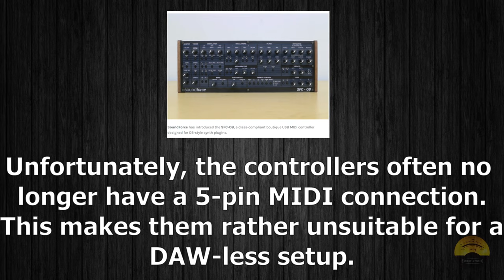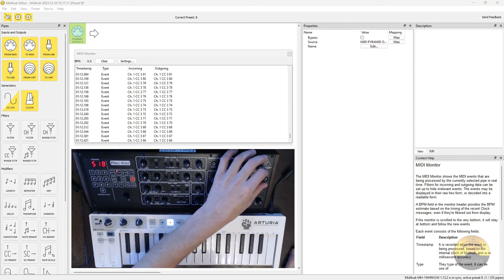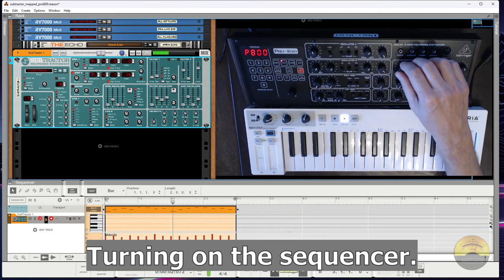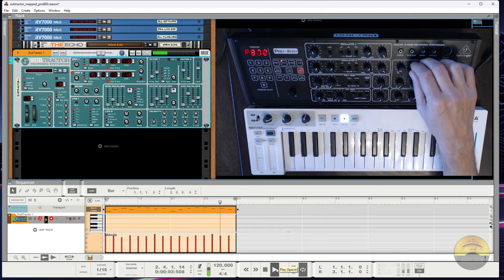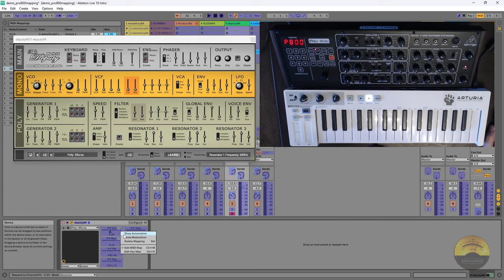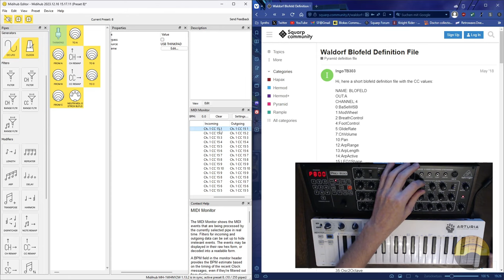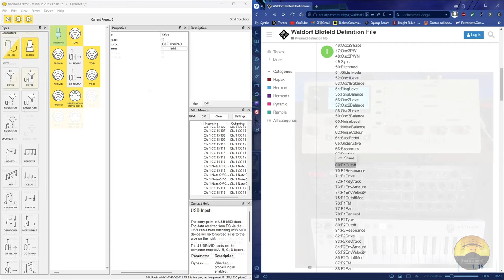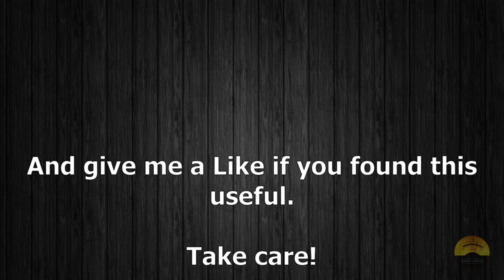Using the Behringer Pro-800 as a hardware MIDI controller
Have you ever considered buying a hardware MIDI controller to better control software synthesizers and VSTs? Do you happen to own a Behringer Pro-800? Then you're already in the ballpark! I'll show you how to use the Behringer Pro-800 to control software synthesizers in DAWs or hardware synthesizers.

*Content:*

0:00 Intro
1:25 Check the Pro-800 for sending CC values
2:16 Using the Pro-800 to control the Subtractor synth of Reason
4:52 Using the Pro-800 to control a VST in Ableton Live
6:48 Controlling a hardware synth using the Pro-800 and Midihub
9:23 Outro

This is a non-commercial video. None of the hardware or software shown was made available to me free of charge or at a discount.